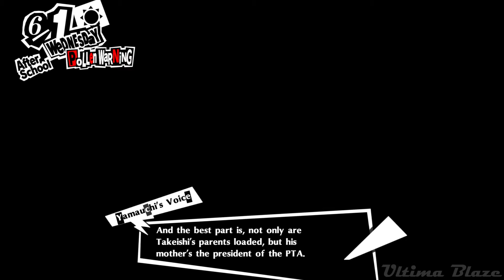PERSONA 5 ROYAL (PS4 PRO) - English Walkthrough Part 22 - Sojiro Is Strict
Persona 5 Royal Gameplay Walkthrough on PS4 Pro (No Commentary) featuring a 100% completion guide and how to get the platinum trophy on the game.

This Persona 5 Royal walkthrough includes all movie cutscenes from the last release including bonus content, side missions, DLC, upgrades, outfits & costumes, all characters interactions and all boss battles. Also shown will be the true/secret ending of the game along with achieving all social links and max stats in one playthrough.

Persona 5 is a role-playing video game developed by Atlus. It is the sixth installment in the Persona series, which is part of the larger Megami Tensei franchise. The game was released for the PlayStation 3 and PlayStation 4 in Japan in September 2016, and worldwide in April 2017. It was published by Atlus in Japan and North America and by Deep Silver in Europe and Australia. An expanded version featuring new content, Persona 5 Royal, was released for PlayStation 4 in Japan in October 2019 and worldwide in March 2020.

Persona 5 takes place within the Persona universe, revolving around a group of high school students who harness Personas, physical manifestations of their inner psyche. Persona 5 is set in modern-day Tokyo, in April of the year "20XX" (2016), with navigable real-world locations within the city including Akihabara, Shinjuku and Shibuya. Alongside larger environments, there are specific locations that can be entered, such as shops, restaurants and movie theaters. A major setting throughout the game is Shujin Academy, a high school that the protagonist attends. The second major location is the "Metaverse", a supernatural realm consisting of the physical manifestation of humanity's subconscious desires. In the Metaverse, people with corrupted enough desires form their own unique "Palace", which is modeled after their distorted perception of the world, along with a Shadow version of themselves possessing a "Treasure" symbolic of their desires. Returning from earlier entries is the Velvet Room, a place that exists for the growth of Persona users that shifts appearance depending on the current guest: in Persona 5, it takes the form of a prison.

The player character is a silent protagonist, a commonplace feature in other Persona games, codenamed Joker. He becomes the leader of a vigilante group known as the Phantom Thieves of Hearts, who change the hearts of criminals and other malevolent people through the Metaverse. He forms it together with school delinquent Ryuji Sakamoto, fashion model Ann Takamaki and Morgana, a mysterious cat-like creature. More people join the group throughout the game, including art prodigy Yusuke Kitagawa, student council president Makoto Niijima, hikikomori computer hacker Futaba Sakura, and cultured corporate heiress Haru Okumura. Also interacting with Joker are Goro Akechi, a high school detective; Sae Niijima, public prosecutor and Makoto's older sister; and the residents of the Velvet Room, Igor and his two assistants Caroline and Justine. Joker also has interactions with other confidants, including his caretaker and Futaba's adoptive father Sojiro Sakura, classmate Yuuki Mishima, his teacher and part-time maid Sadayo Kawakami, arcade gamer Shinya Oda, journalist Ichiko Ohya, fortune teller Chihaya Mifune, shogi master Hifumi Togo, doctor Tae Takemi, politician Toranosuke Yoshida, and model gun store owner Munehisa Iwai.

In Persona 5 Royal, two new characters interact with the Phantom Thieves: Kasumi Yoshizawa, an accomplished rhythmic gymnast who transferred to Shujin at the same time as Joker, and Takuto Maruki, a school counselor hired after Kamoshida is exposed. Kasumi awakens to her Persona after calling Joker to a new Palace in Odaiba. Maruki, in turn, talks to each of the Phantom Thieves, learning their deepest wishes.